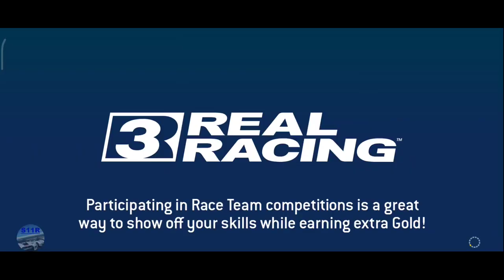Real Racing 3–Exclusive Series–Bugatti Bolide–Tiers 7, 8, 9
00:00 | Real Racing 3–Granturismo MC Stradale World Tour–Tiers   7, 8, 9
00:02 | 7.1 Brands Hatch Indy Circuit(Speed Record)
01:08 | 7.2 Brands Hatch Indy Circuit(Endurance)
07:10 | 7.3 Brands Hatch Indy Circuit(Hunter)
08:34 | 8.1 Silverstone The International Circuit(Cup)
11:25 | 8.2 Silverstone The Bridge Grand Prix Circuit 2009(Head To Head)
15:33 | 8.3 Silverstone The Grand Prix Circuit(Cup) [1st lap]
17:51 l 8.3 Silverstone The Grand Prix Circuit(Cup) [last lap]
20:14 | 9.1 Silverstone The Grand Prix Circuit(Time Trial)
22:37 l 50% Complete
Car: Maserati Granturismo MC Stradale World Tour

My settings:
Steering sensitivity: 5
Assist : off